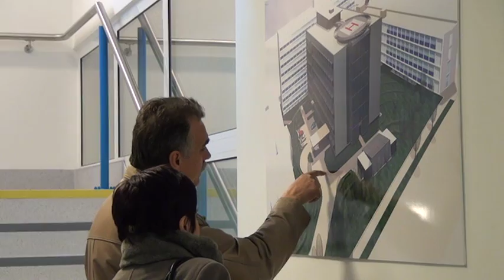Heliport na streche UNLP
Na streche nového urgentného príjmu v UNLP na Rastislavovej budú pristávať helikoptéry. Stavba má byť hotová približne o pol roka, otvorený je už spoločný hlavný vstup, ktorý spája novú budovu s chirurgickým monoblokom.